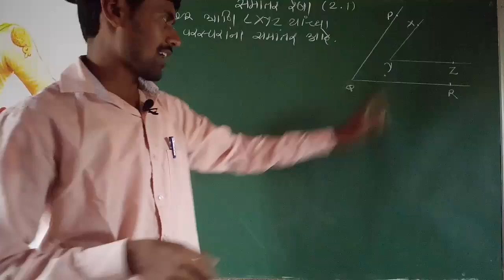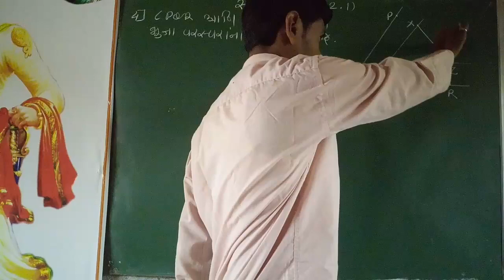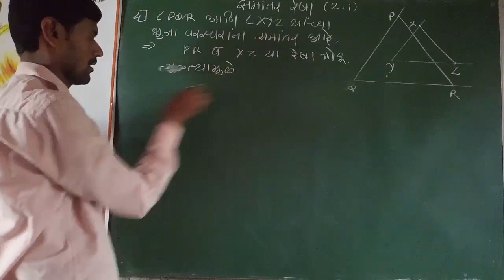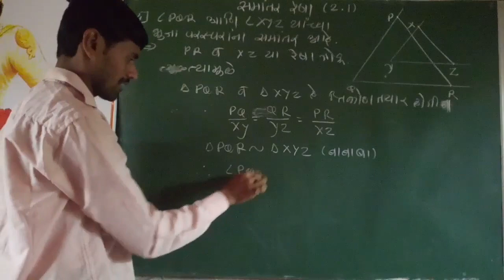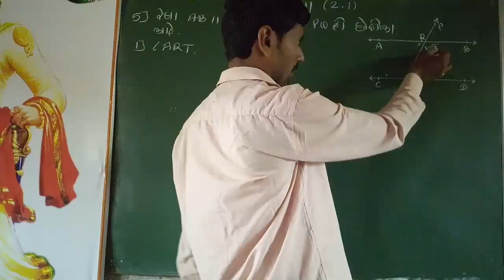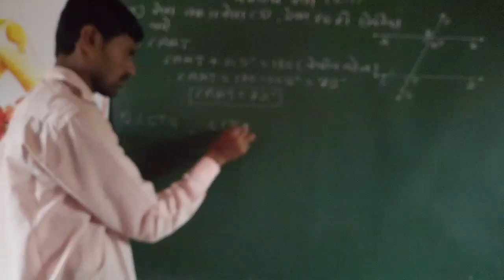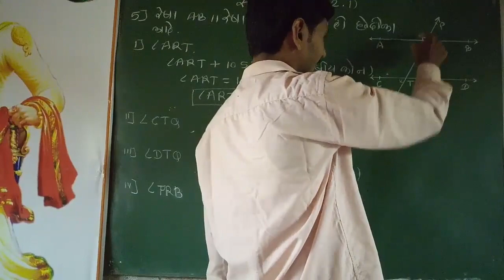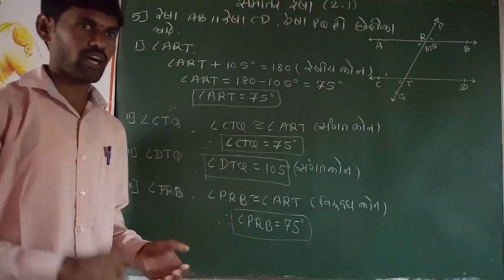नववी गणित | समांतर रेषा | सरावसंच 2.1 (4,5)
"JIJAU COACHING CLASSES DHANANJAY SIR JIJAUCOACHINGCLASSES"